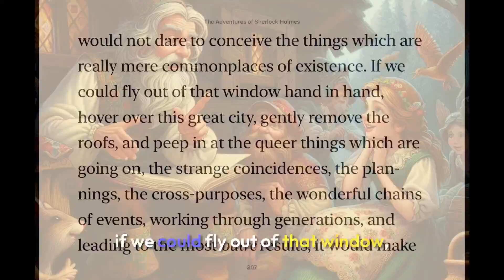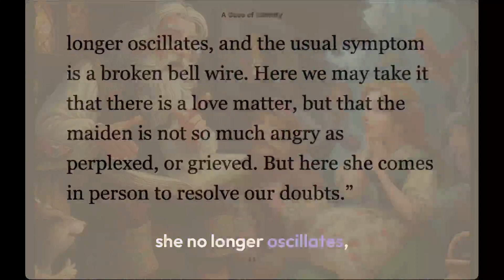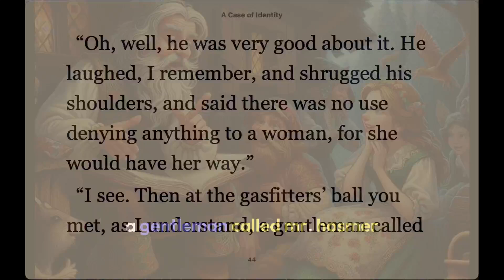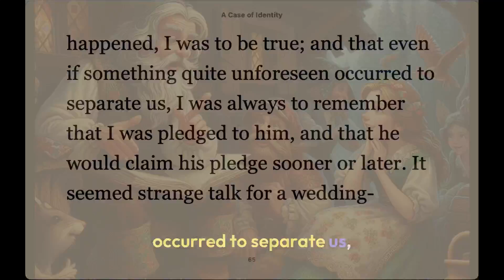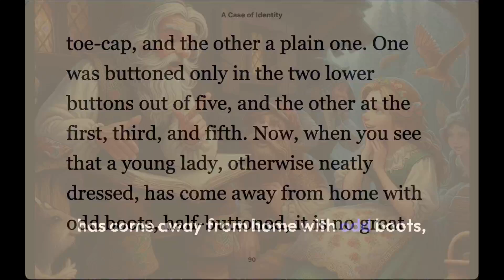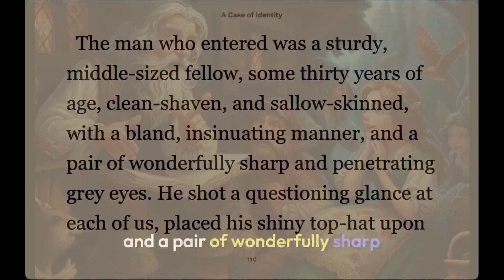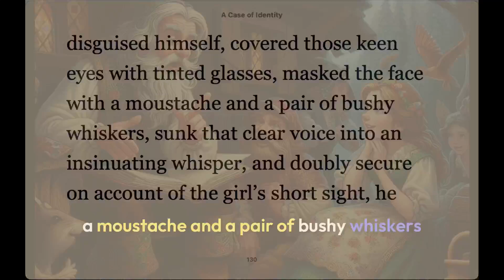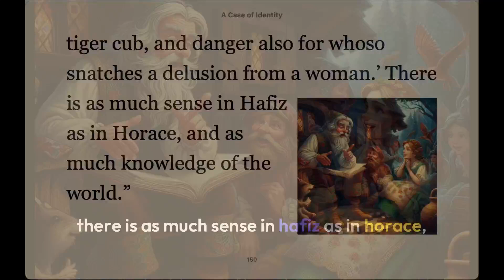A Case of Identity a Sherlock Holmes Story copy